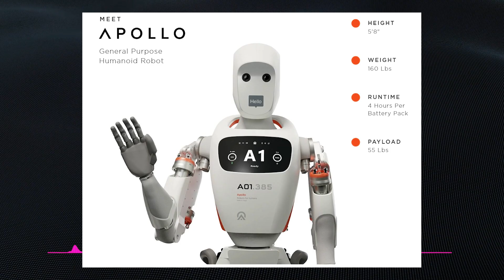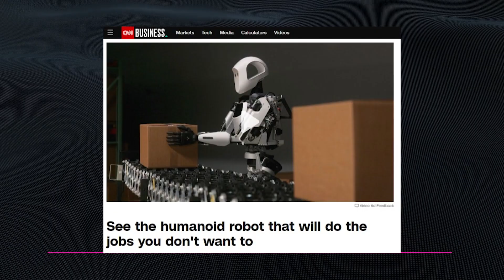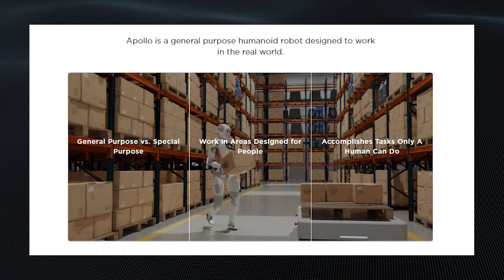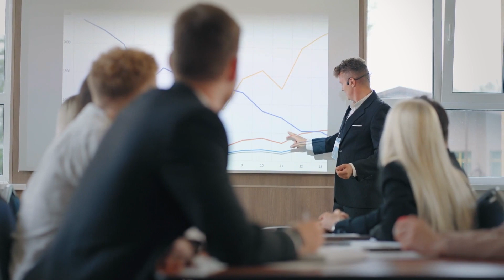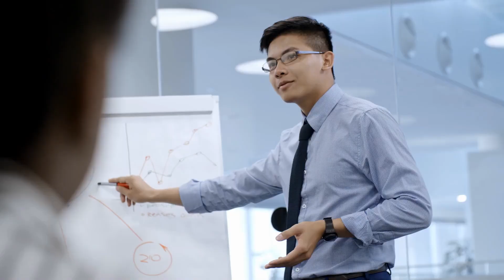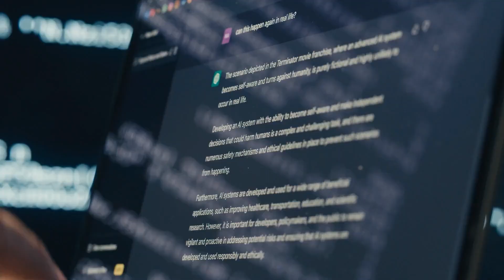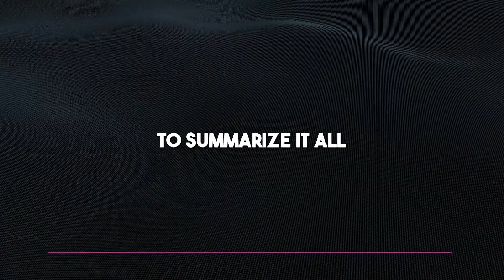Unveiling APOLLO: The Most INSANE Humanoid Robot Out There!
Humans are finally going to choose what job they want to do and ones that they don’t want to soil their hands in, with the new Apollo humanoid Robot from Apptronik.

And, there is even a good chance that this robot will finally be our one-way ticket back to the moon and also the best chance at building a colony on Mars, in preparation for human exploration.

Sit back as we explore the mind-blowing capabilities of Apollo.
Don't miss this opportunity to learn about the cutting edge of AI technology.